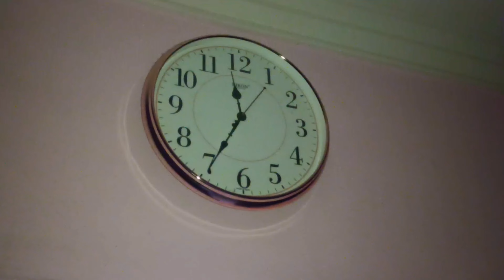इस ठंड में घर का Non stop काम | Allah ki Ibadat | Family Members | Cooking | सब कुछ मैनेज Akele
my early morning busy routine

morning routine

my daily morning busy routine

house cleaning without maid

motivational cleaning routine

morning routine

evening routine

indian routine

namaz

ibadat

allha